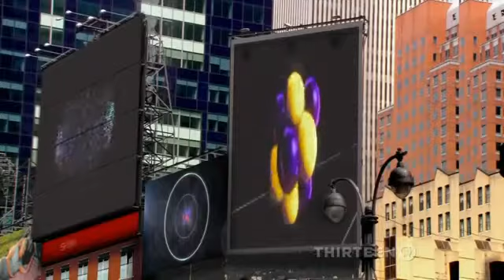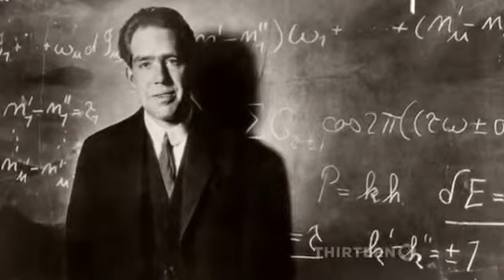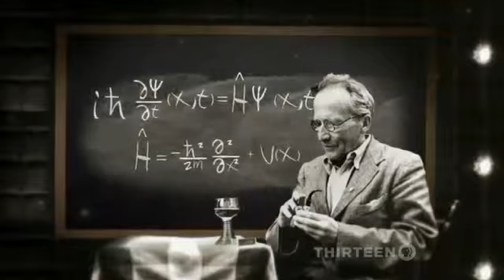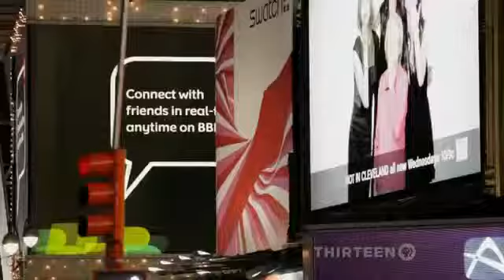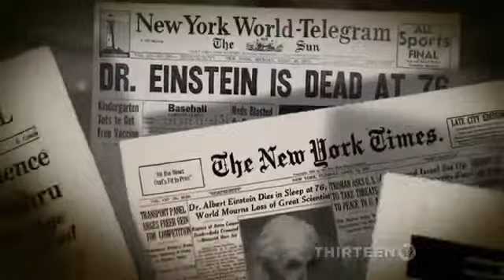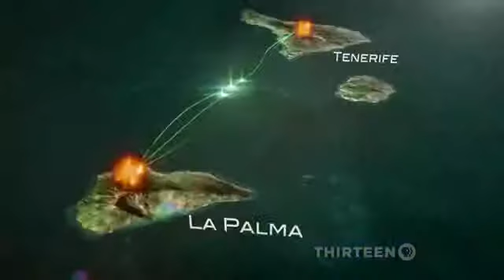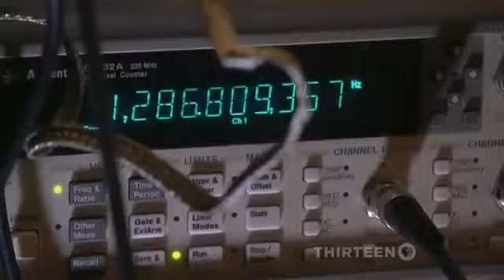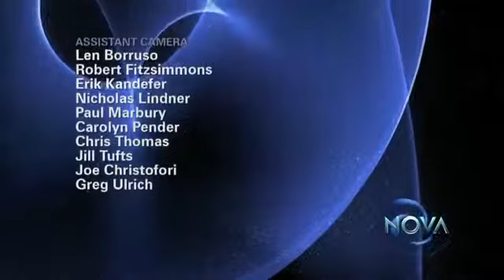Documentary 2014 Quantum